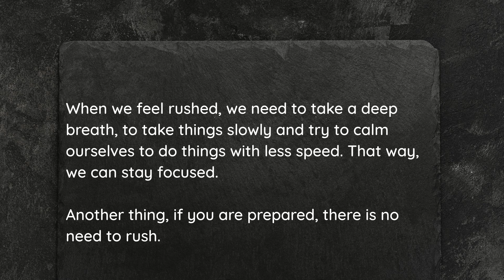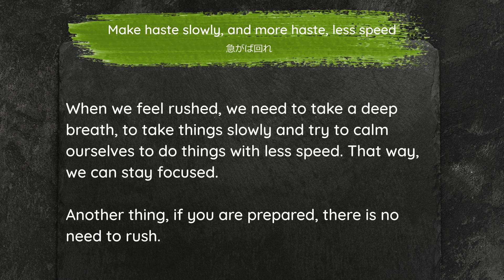Make haste slowly, More haste, less speed - 急がば回れ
Make haste slowly, More haste, less speed
急がば回れ
いそがばまわれ

Haste makes waste, and waste makes want, and want makes strife between the good man and his wife.

When we are in a hurry, we tend to lose focus and miss important things. When time is ticking, we can not even recall a friend’s phone number because our feeling of scarcity of time makes us rush and lose focus. When we feel rushed, we need to take a deep breath, to take things slowly and try to calm ourselves to do things with less speed. That way, we can stay focused.

Another thing, if you are prepared, there is no need to rush.